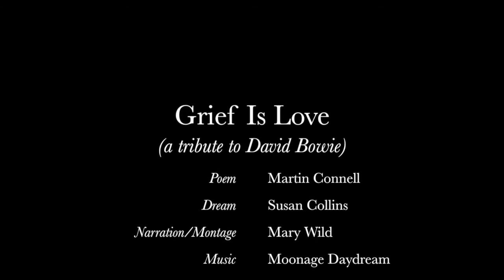Grief Is Love (poem by Martin Connell) - in tribute to DAVID BOWIE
Grief Is Love (a tribute to David Bowie)
Poem: Martin Connell.
Dream: Susan Collins.
Narration/Montage: Mary Wild.